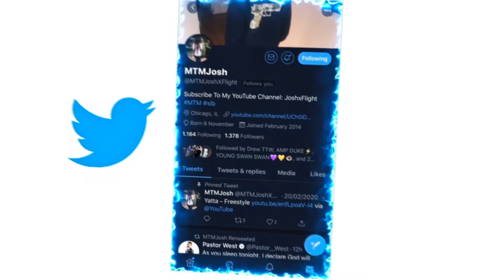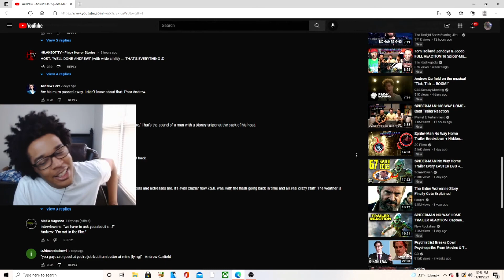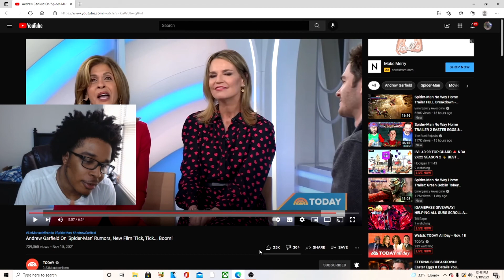Andrew Garfield On 'Spider-Man' Rumors REACTION!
JesserTheLazer
KSI
SoLLUMINATI
PRETTYBOYFREDO
QJB
HANKDATANK25
DEI AND JOE
DDG
WUAP TV
LOU WAUP
ZAIS
WOLFIERAPSENT
MOREWOLFIE
OPRAH SIDEVERSON
PontiacMadeDDG
PontiacMadeDDG VLOGS
Mega McQueen
Mega Mc VLOG
CASHNASTYGAMING
RICE GUM
PEWDIEPIE
LOGAN PAUL
JAKE PAUL
POUDII
LIL POUDII
PERFECTLAUGHS
KELL
ANNOYING
GEESLICE
THE BOOK OF SWANTE
LAWTWIZ
WORLDSTARHIPHOP
2000
Andrew Garfield On 'Spider-Man' Rumors, New Film 'Tick, Tick... Boom!'